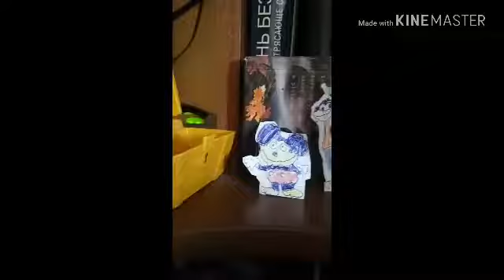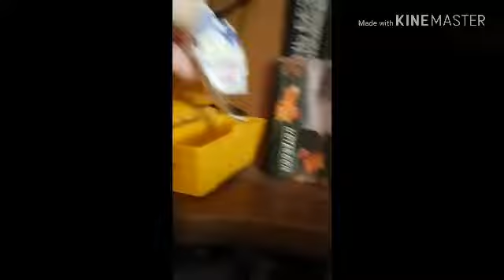Мокки шоу сундук